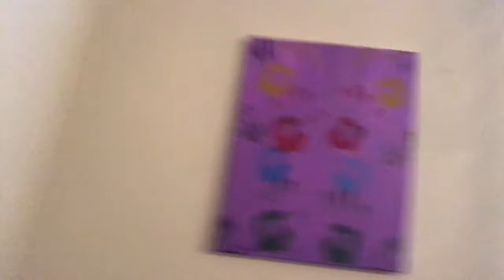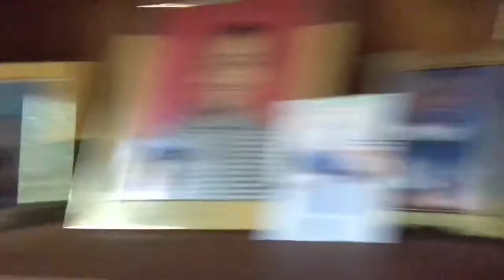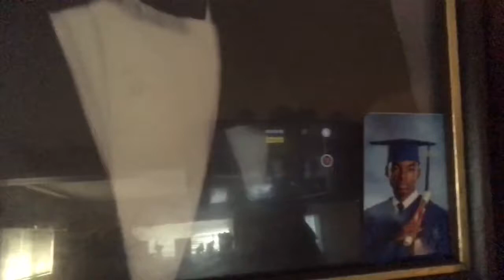THE REASON I BEEN MIA....